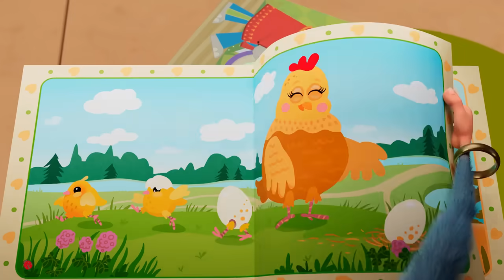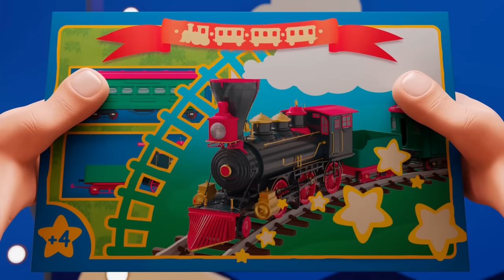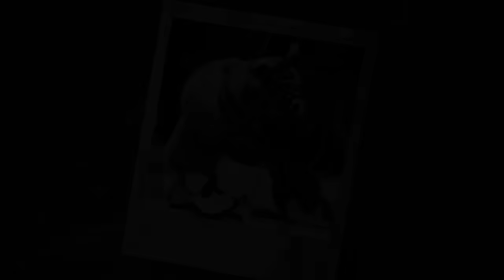Booba - HAPPY NEW YEAR 2024! - Cartoon for kids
*The best of Booba cartoon:*

0:00:00 Noise
0:03:32 Remote Control
0:07:17 Concert Hall
0:10:58 Fitness Club
0:14:28 Bowling
0:18:09 Ball
0:21:36 Playtime
0:25:08 Magic Chalk
0:28:52 Magic Wardrobe
0:32:26 Guest
0:36:06 Tin Trouble
0:40:38 Kitchen Adventures
0:44:59 Juice
0:48:34 Clay Crafts
0:52:50 Firefighter
0:57:14 Treasure Map
1:00:59 Toy Store
1:04:39 Knight
1:11:14 Egyptian Treasures
1:17:39 Grand Prix
1:23:58 Message in a Bottle
1:30:18 Wheel of Fortune
1:36:39 The Patient
1:42:56 Invisibility Cloak
1:49:12 Rocket
1:55:32 Video Game